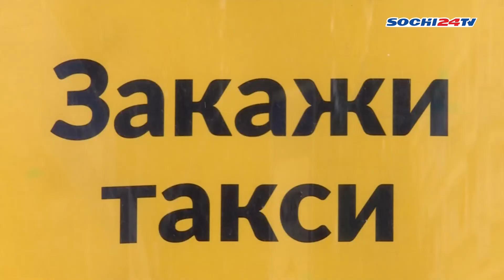Бесплатное такси для ветеранов в Сочи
В России сделали бесплатное такси для ветеранов.
По инициативе оргкомитета «НАША ПОБЕДА» Минцифры России совместно с властями российских регионов и перевозчиками такси запустило программу бесплатных поездок для ветеранов Великой Отечественной войны. Она будет действовать до конца 2022 года. Воспользоваться такси можно будет вне зависимости от целей поездки. С ветераном смогут поехать сопровождающие родственники. Просубсидированы будут поездки каждого ветерана на общую сумму до 3 тыс. руб. на человека.